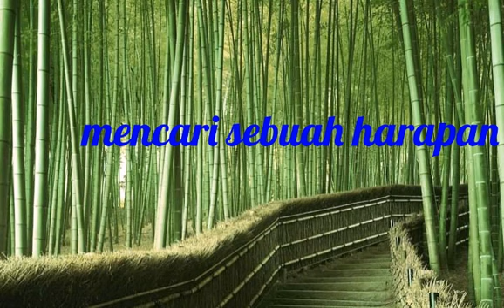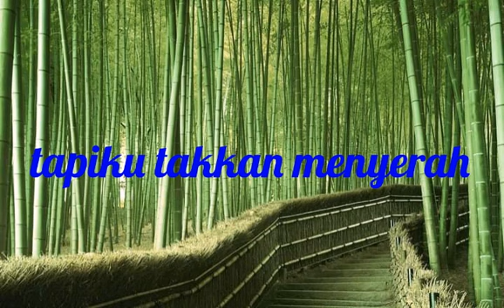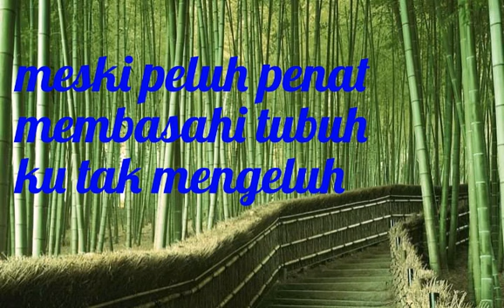New single official video lirik-takkan menyerah-putra pratama